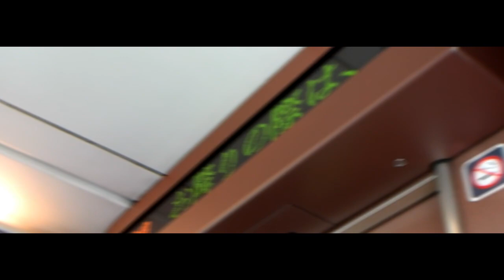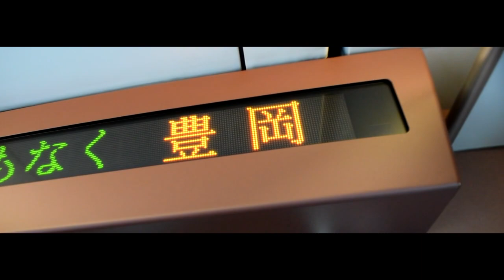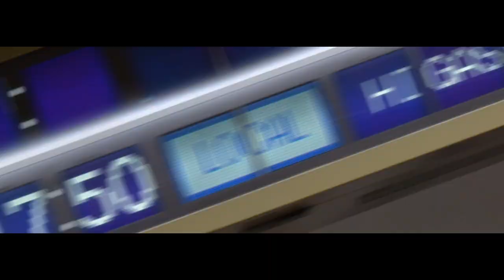雷鳥大阪帰還する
大阪に帰ってきました
動画は簡易みたいなやつです
素材が少なすぎる